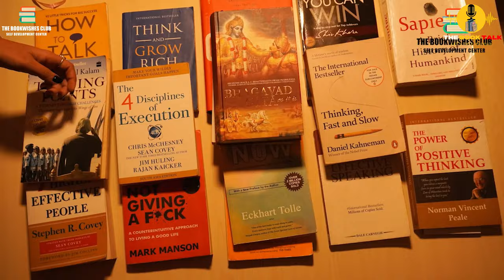ANTARMAN KO YATRA by Jagadish Ghimire || The Book Talk with Ashu Guni || EP-14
🧀 Welcome to a transformative journey! 📘🎬

Embark on a transformative voyage of introspection with our insightful discussion on "Antarmanko Yatra," penned by the esteemed Nepali author Jagadish Ghimire. In this enthralling book talk show, we navigate the intricate pathways of Ghimire's inner world, exploring the depths of the human psyche and spirituality.

Join us as we unravel the layers of Ghimire's introspective journey, filled with moments of revelation, vulnerability, and profound wisdom. "Antarmanko Yatra" beckons readers to embark on their own odyssey of self-discovery, offering invaluable insights into the complexities of the human experience.

Delve into the significance of this remarkable memoir for self-development, as we discuss its transformative power in fostering resilience, compassion, and inner peace. Through Ghimire's eloquent prose and heartfelt reflections, discover how "Antarmanko Yatra" serves as a guiding light for those seeking deeper meaning and fulfillment in life.

Don't miss this enlightening conversation as we explore the timeless relevance of "Antarmanko Yatra" and its enduring impact on personal growth and spiritual awakening. Tune in and embark on a journey of self-exploration that will leave you inspired and enlightened.

THE BOOK TALK SEASON ONE
Host: Seleska Sharma
Camera/Edit/Color Grading: Ashmin Bhattarai
and
Special Thanks to all the Bookwishes Club Family!